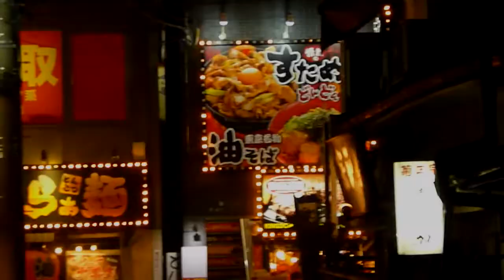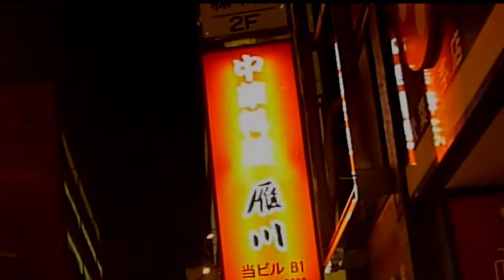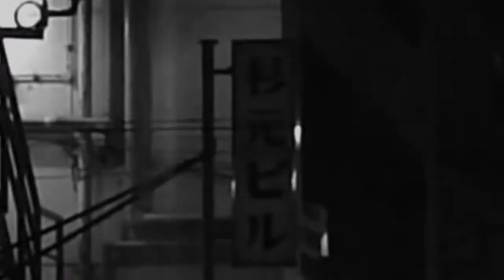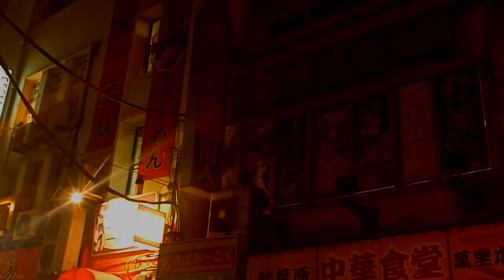Played backwards ! Night of Akihabara, Mozart Eine kleine Nachtmusik fourth movement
I have made the movie of Akihabara with Eine kleine Nachtmusik fourth movement by Mozart. This is the "playing backwards" movie of it.

NTMatsudo is my old name. Please check I would be grateful if you could listen even one of them.

I wait your request, impressions, opinions, etc,.
Twitter @mmmtommt , Mail info回momomoto.mond.jp (回→@)
[秋葉原の夜　モーツァルト　アイネクライネナハトムジーク　第四楽章の逆再生です。]